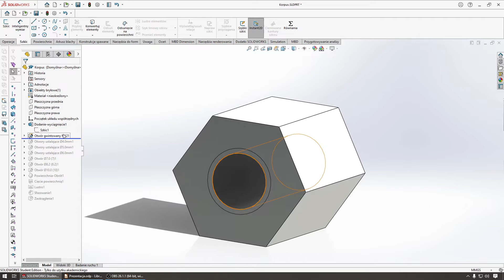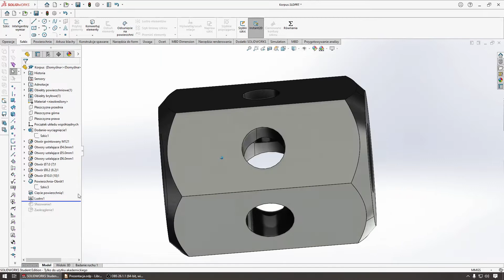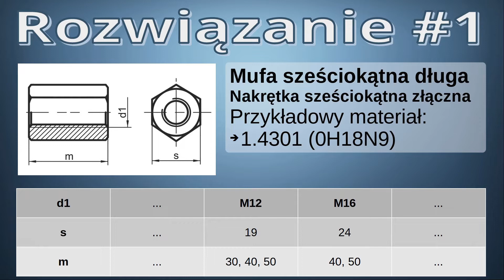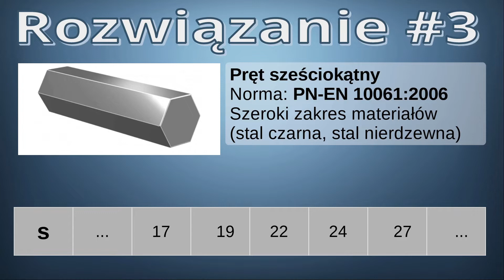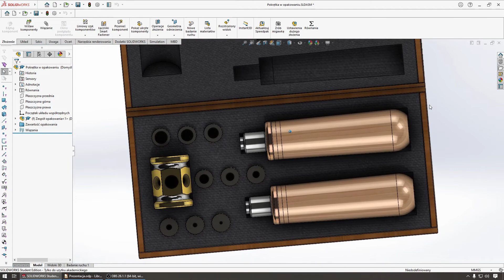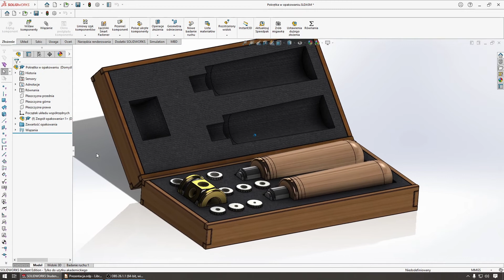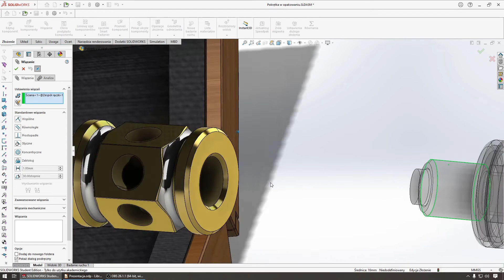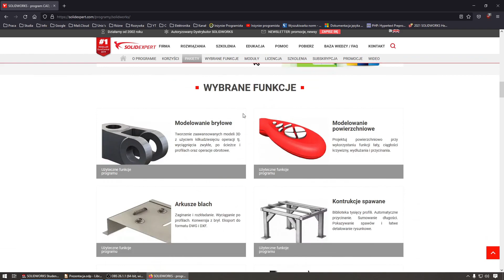[202] Pokrętka DIY do gwintowania + ciekawostka | SolidWorks | CAD | 3D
Przedstawiam materiał, w którym znajdziemy kilka sposobów na wykonanie własnej prostej pokrętki do gwintowników, nawet dysponując bardzo siermiężnymi możliwościami warsztatowymi. Na wstępie przedstawiam przykład takiej pokrętki, która jest wystarczająca w bardzo prostych domowych operacjach wymagających nagwintowania otworów ręczną metodą.
W materiale przedstawiam także inne półfabrykaty, które mogą się przydać w wykonaniu takiego przyrządu w zależności od tego czym może dysponujemy, lub możemy znaleźć. W ostateczności zawsze możemy kupić gotowe rozwiązanie. Ponadto przedstawiam ciekawostkę, którą przygotowałem specjalnie na ten odcinek jako formę odreagowania i poprawy humoru. Zapraszam do obejrzenia momentu otwarcia tajemniczej, drewnianej skrzyneczki.
Zapraszam do zapoznania się z ofertą firmy SOLIDEXPERT, dostawcy systemów CAD/CAM/PDM/ERP

00:00 Wstęp
01:12 Wątek tajemniczej skrzyneczki
01:45 Model oraz wymiary pokrętki
06:24 Przykłady półfabrykatów do DIY pokrętki
12:16 Otwarcie tajemniczej skrzyneczki
18:05 Podziękowania firmie SOLIDEXPERT